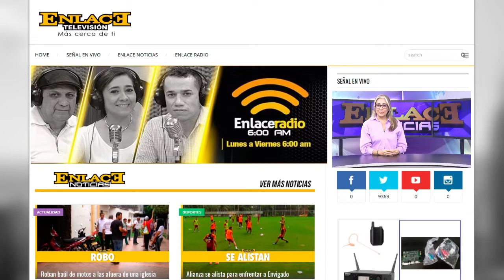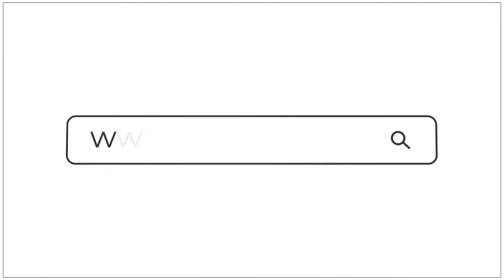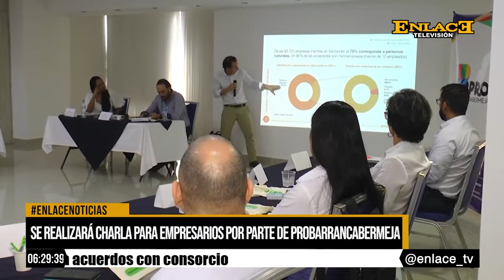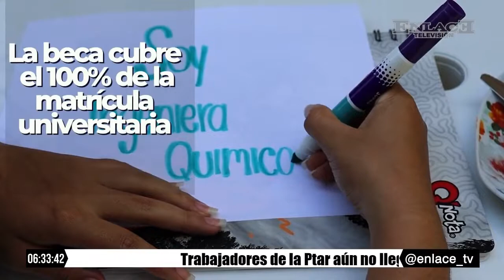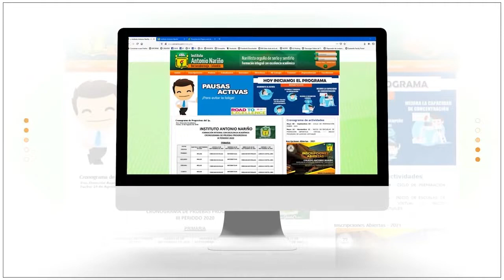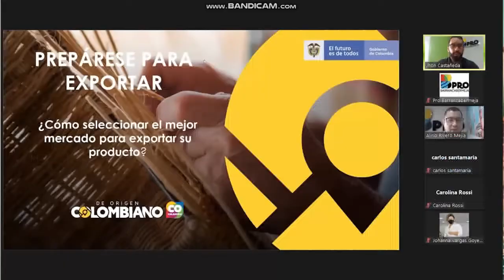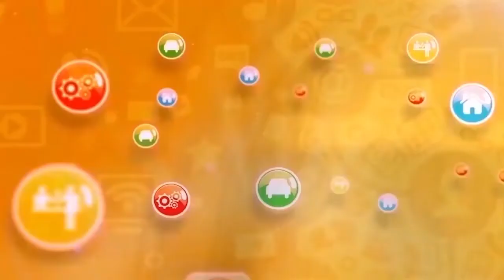Enlace Noticias Noche [21 de noviembre de 2022 ]